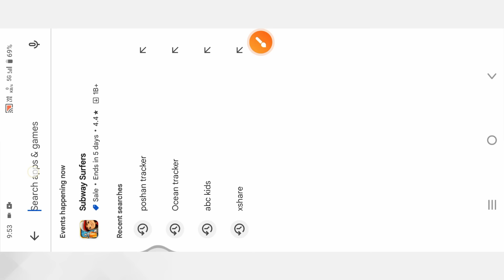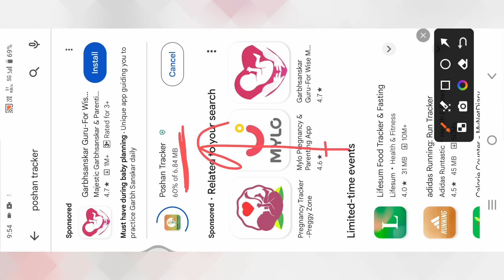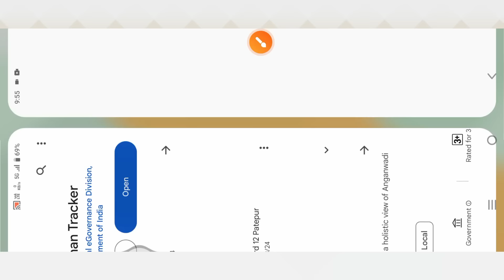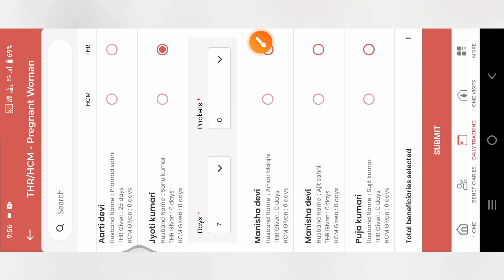Poshan Tracker 20.8 अब ऐसें होगा THR न्यू प्रॉब्लम दूर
Comments